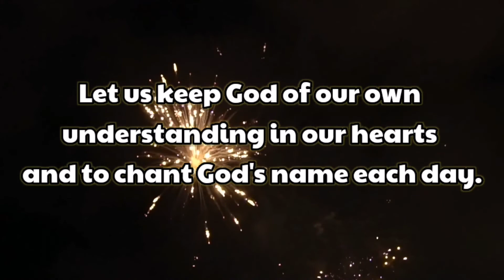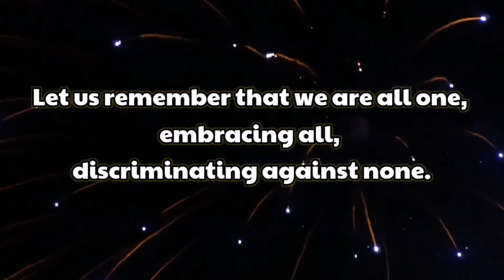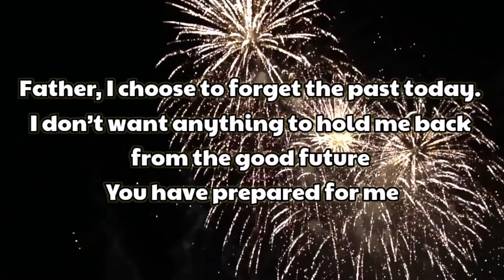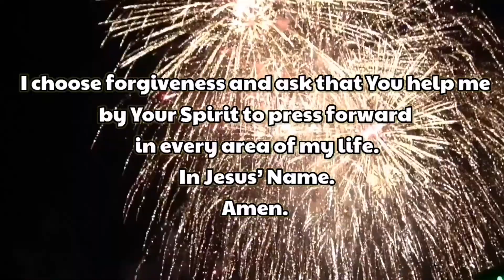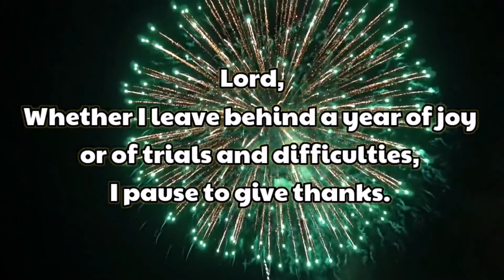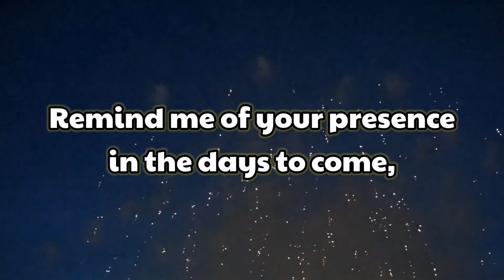NEW YEAR'S PRAYER|Lyt Lyf